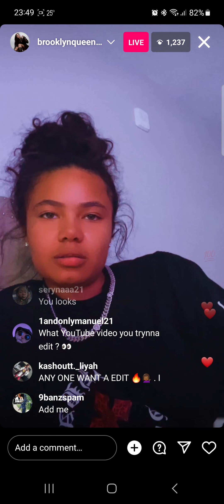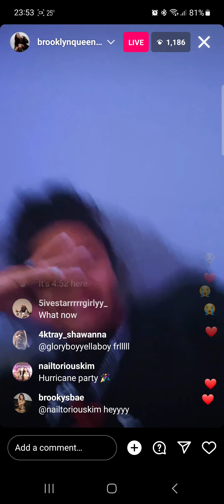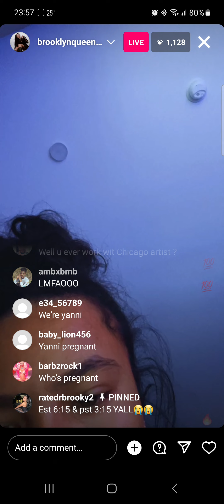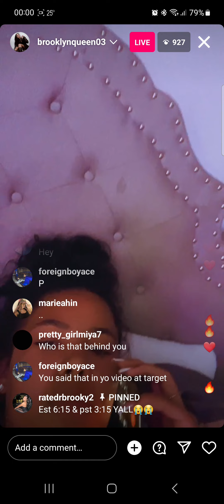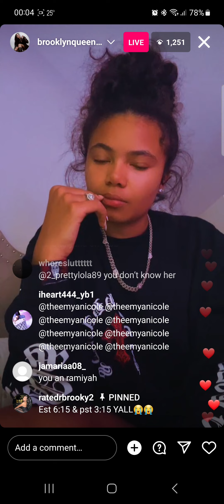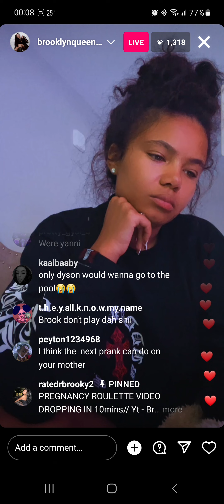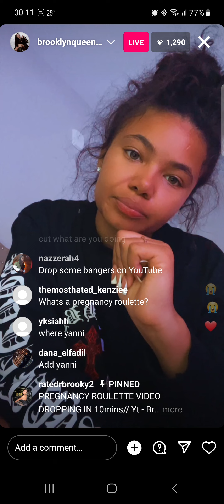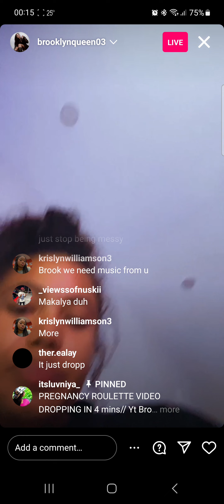Brooklyn Queen live 8/21/23